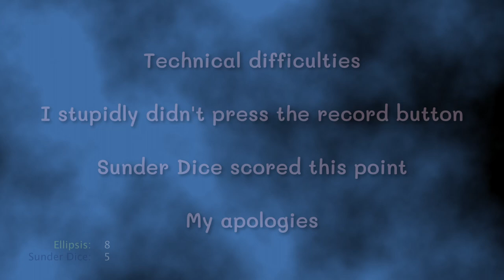2023 AUC Division 1 | Open Final | Ellipsis vs Sunder Dice | Endzone camera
25 April 2023
Ballarat, Victoria